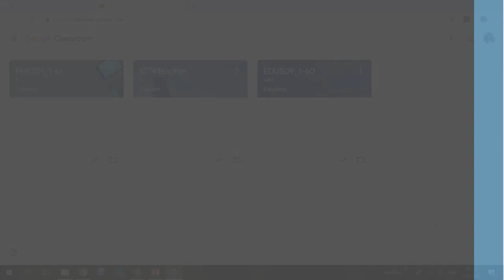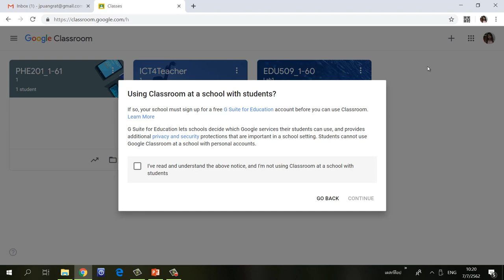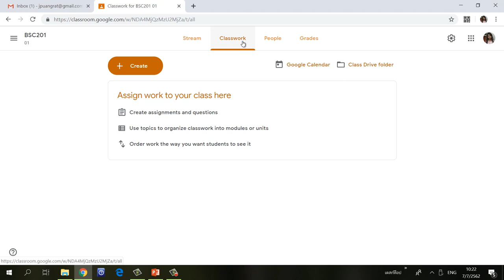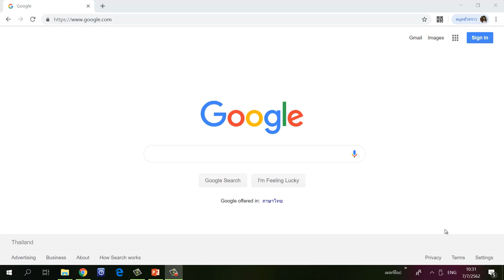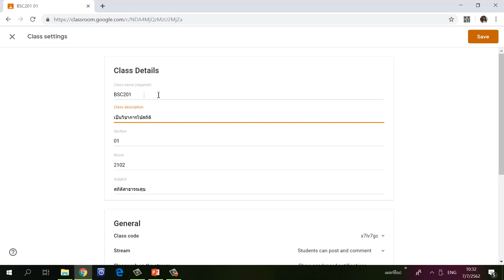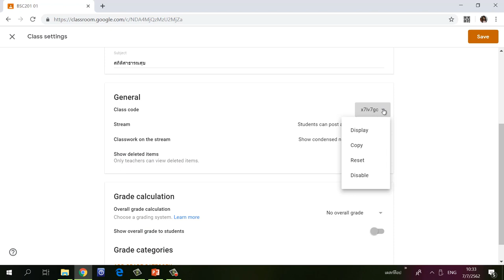2.3 สร้างห้องเรียนด้วย Google Classroom ตอนที่1